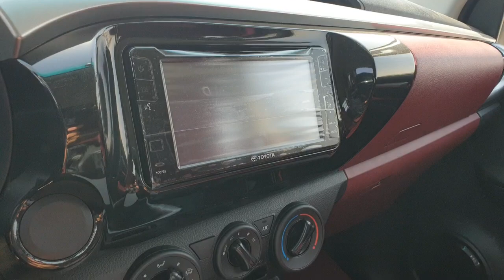2019 Toyota Hilux Full Option In Dubai - Car Exporter From UAE